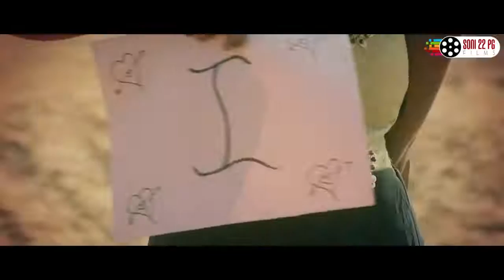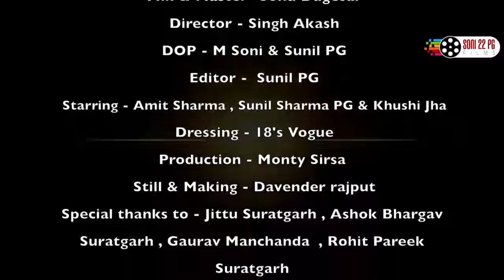New Hindi Romantic Sad Songs 2018 || Uncomplete Story || M Soni || New Bollywood Songs || Soni22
top 10 Bollywood new a to z song free song free app gana gaana